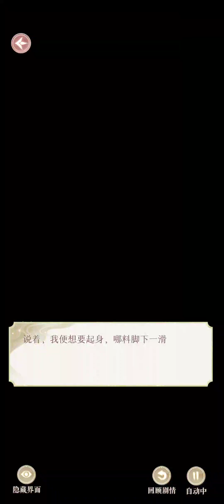灵猫传 - 陆知也 十六SSR手可摘心 剧情 Cat of Spirit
女主在寻找父亲的下落的途中邂逅各男主的恋曲。喜欢可以下载来玩哦，链接:

游戏点评:
画风:3.5/5
主线剧情:3.2/5
心动剧情:3.8/5
抽卡稀有度容易度:4/5
肝度低，很推荐玩。

一开始呈现了美丽的画风和邂逅让人眼前一亮，传送后就撞见别人洗澡能不惊艳吗？后面主线剧情有点平但是如果是有男主出场的部分还是做得不错的，偶尔带点搞笑。

值得一提的是男主各个性格鲜明，作者也把他们描绘得很好。有冷漠霸道总裁型(出场就是胸肌壁咚）的宁北，简单易懂阳光活泼青梅竹马陆知也十六,可爱害羞瘦弱适合调戏的富商祁清和，腹黑心机看似温柔的安歌，神秘无口漂亮的沈既明。

他们的故事也分成两个部分，可以从女主跟男主视角观看，这样就可以看出男主的可爱之处和更了解他们的想法。

SSR出货率算高了，真心知足。

游戏玩法不吃时间，很适合没时间玩游戏或多个游戏要肝的玩家。

游戏虽然说有猫咪，但是实际上也没太多因为猫而吸引人的地方，跟猫的互动不多。可以忽略这点。

游戏顺畅度高，没有讨厌的玩法，声优配乐没瑕疵，加分。
I'm not own anything in this clip.
Credits to 灵猫传
Game Name: 灵猫传
Game Developer: 朝夕光年